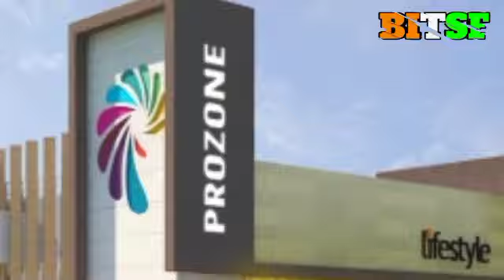Prozone intu properties share latest news today ll Rakesh Jhunjhunwala ll Prozone intu properties